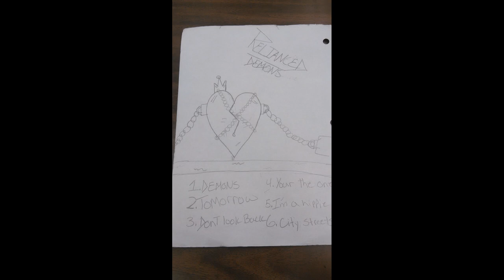Relianced ( never look back)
this video/ song was written by me Trey siemens and can only be used by me unless I'm notified
 lyrics:
Some will come to ease the pain, that dose not matter
I found the crutch to kill the pain, and I cant get enough
Over and over I say I'm done, but I have done it to much

Some people call this world a strange place
I love it but I'm still stuck in my space
Looking at the world going by with a bottle of jack
And an old news paper that reads never look back

The sun rises the next day you'll be okay but something's not right
The refreshing taste of rhy in teeth hidden underneath flashing camera light
Frightened by the sight of a lover to another gone

Why cant I ever look back is it because I'm under attack
Or that I let the line slack and broke some rules
Before ever turning back

Never no never look back